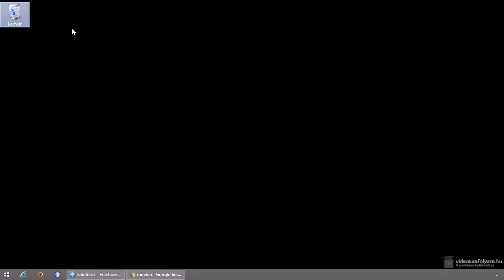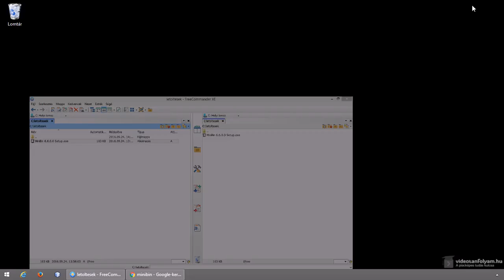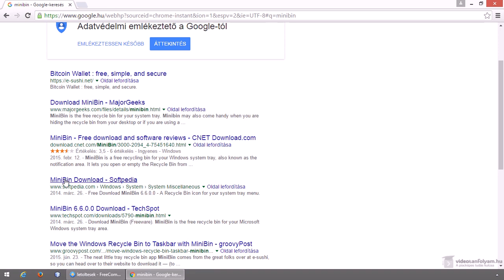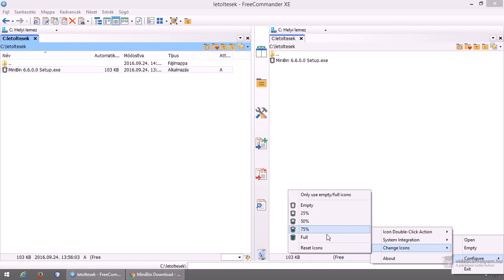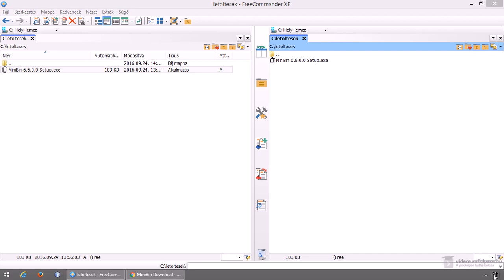Minibin - egy hasznos program a Lomtárhoz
A Lomtár a Windows alapvető részét képezi. A Minibin jelentősen megkönnyíti a Lomtárhoz való hozzáférést, fájlok visszaállítását és a Lomtár ürítését is, egyetlen klikkel. Ráadásul azt is jelzi, ha van valami a Lomtárban és természetesen ingyenes, ezért ebben a videóban megismerkedünk vele.